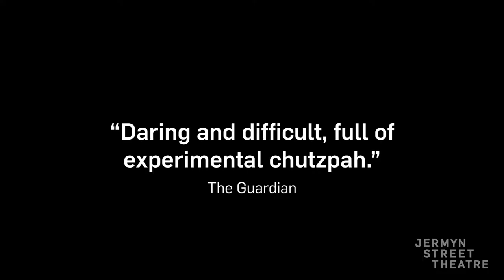'Two Horsemen' FINAL show trailer!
"Daring and difficult, full of experimental chutzpah." The Guardian
Book your tickets now for the final performances of Ebenezer Bamgboye's electric revival of Biyi Bandele's 'Two Horsemen'.

Music: Soularflair - Cue 3 - Dark-Tense-Dramatic-Building-Deep-Pounding drums (Trailer For A Nonexistent Film 3). Sourced from Free Music Archive.